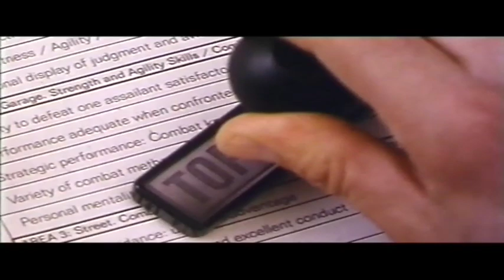The Avengers Original Trailer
The Avengers Original VHS Trailer - 1998  Check out red-evidz on youtube
This movie was a complete flop by all accounts but the trailer looks pretty interesting and it does have Uma Thurman smoking hot in a rubber catsuit!
Starring: Ralph Fiennes, Uma Thurman & Sean Connery